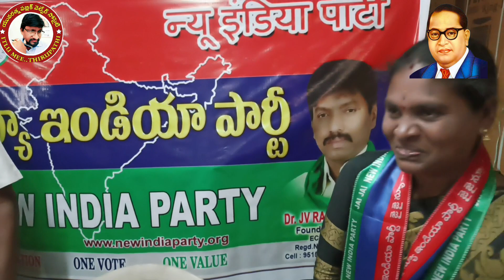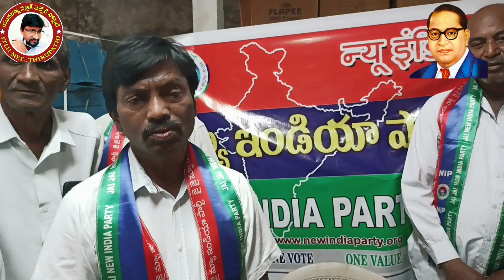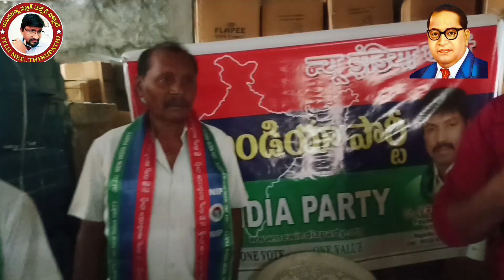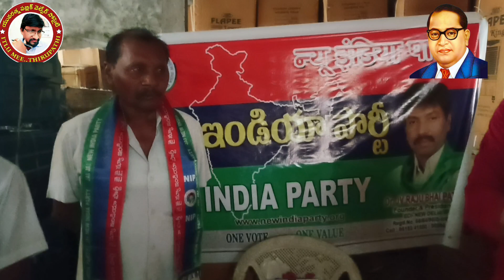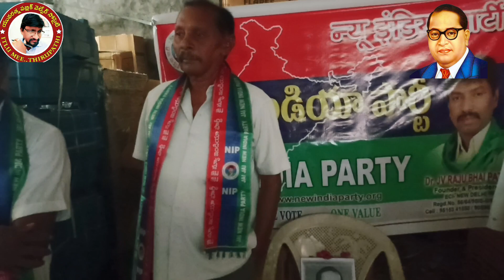Dr.BR Ambedkar గారి 132వ జయంతి ( న్యూ ఇండియా పార్టీ ) 14-04-2023 @YUVA.RATHNAVIBES 944129103